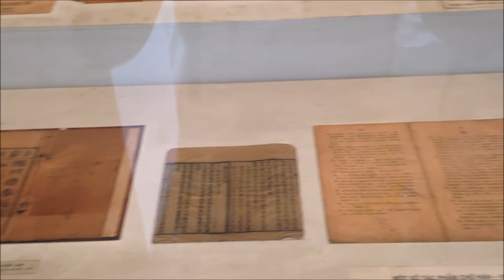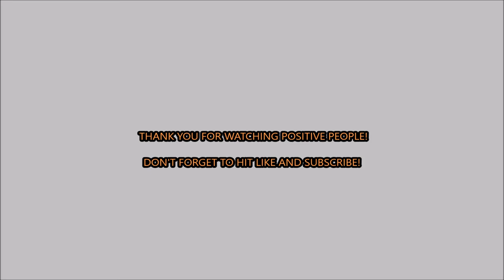VISITED RANDOM PLACES IN HO CHI MINH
Hello Positive People! On my last 3 days in Vietnam, I stayed in Ho Chi Minh where I visited random places there. Take note, I explored the city by just walking around from places to places. it was such a wonderful experience.